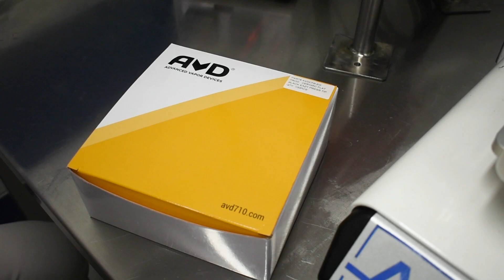Pre-Loaded Cartridge Filling and Capping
ATG Pharma introduces another compatible pre-loaded cartridge filling solution to the market. AVD's pre-loaded cartridges and mouth pieces are totally compatible with our RoboCAP RL-302VF and the MonoPress.

Simply remove the pre-loaded cartridges from the box and place them directly onto our RoboCAP and hit start. The RoboCAP can fill fifty 0.5 gram cartridges in under two minutes just in time for you to place on the pre-loaded mouth pieces and push them down with virtually no effort needed.

Increase your production time, save on labor costs, and protect your hands from being injured during the cartridge sealing process.

Visit atgpharma.com to learn more about our cartridge filling systems, and other oil filling equipment we offer and get a quote today.